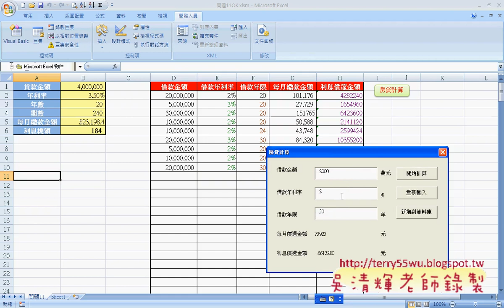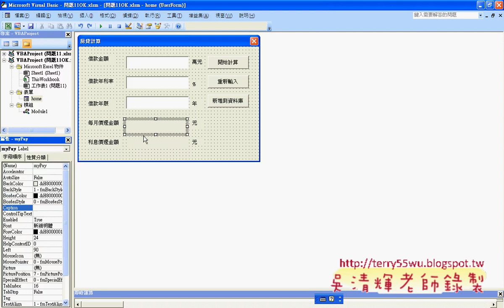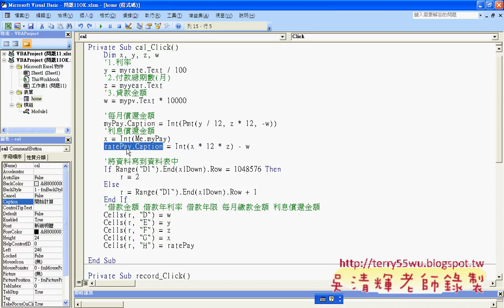03 範例06 貸款計算開始計算按鈕程式